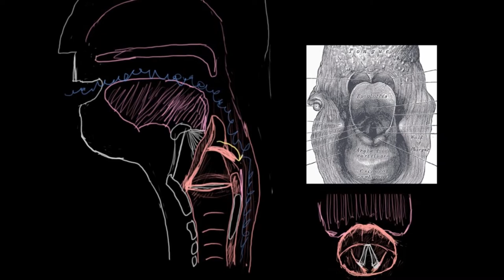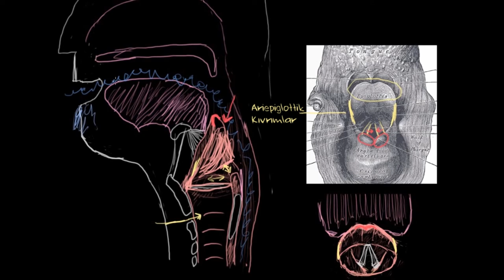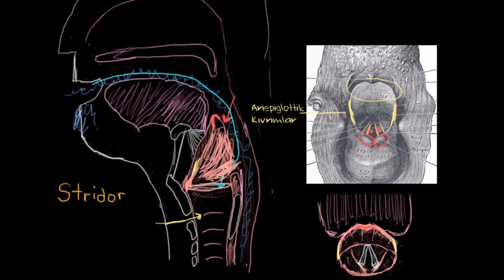Epiglottit Nedir? (Fen Bilimleri)(Sağlık ve Tıp)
What is epiglottitis?